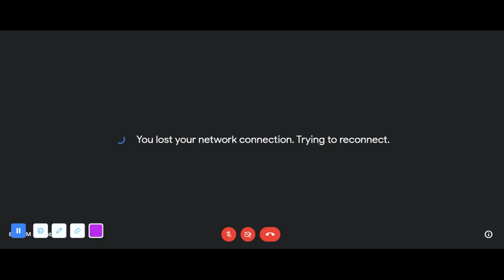PHYSICAL ACTIVITY/FATIMA S/DR MUHAMMAD AKRAM TATRI-NOTHEN SARGODHA|EASTERN MEDICINE |GCUF